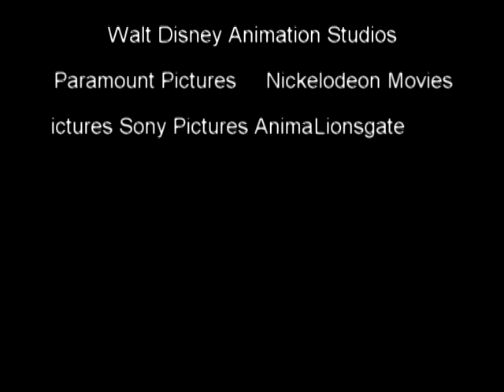Disney WDAS Paramount Pictures 100 Years NM Columbia Pictures SPA Lionsgate 2012 VHS